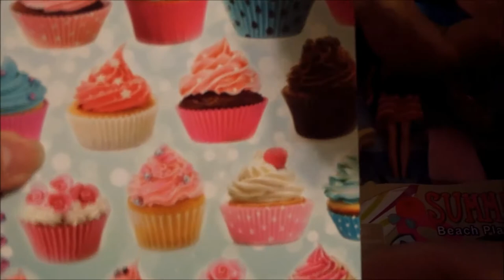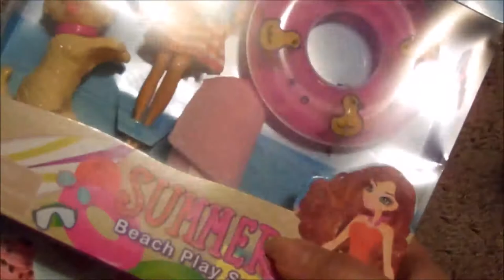Dollar General Mini Haul/Birthday Gift Idea for Girls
Hi, this is another mini haul and this time from Dollar General. We liked the doll we got for the previous video that we decided that it was perfect as a gift for a little girl. Plus we got a few more goodies.